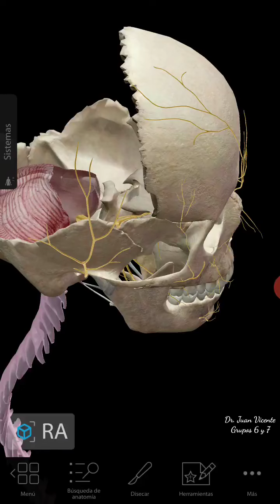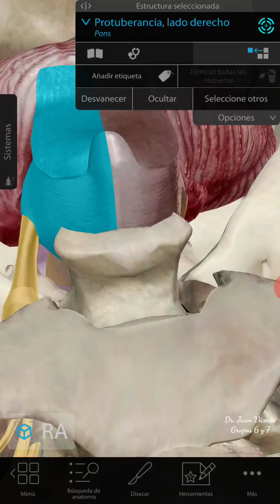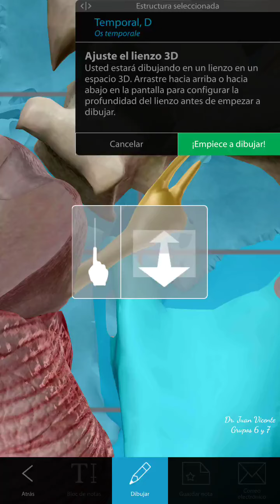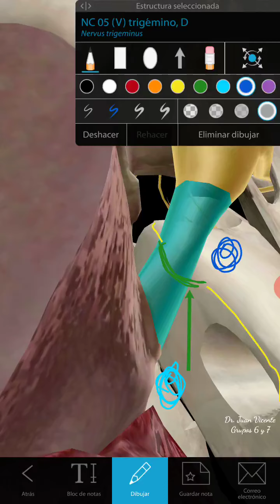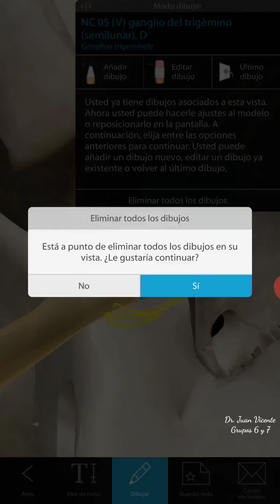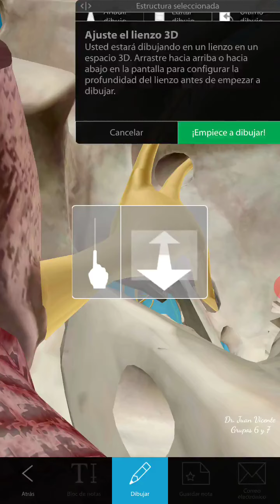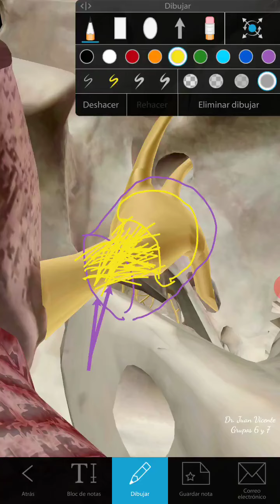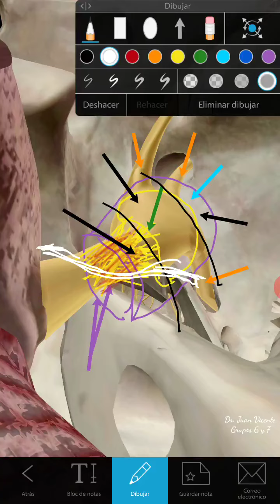Nervio Trigémino (V par) - Anatomía